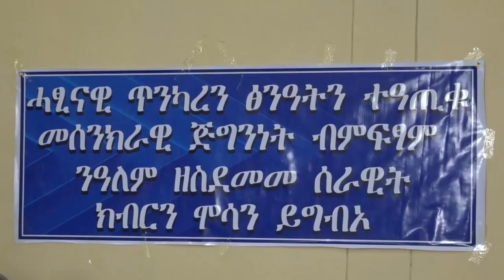DW TV NEWS ፀገማት ሕብረተሰብ ኣብ ምፍታሕ ወሳኒ ግደ ክህልዎም ትፅቢት ንገብር - ዓበይቲ ዓዲ ክፍለ ከተማ ዓዲሓቂ